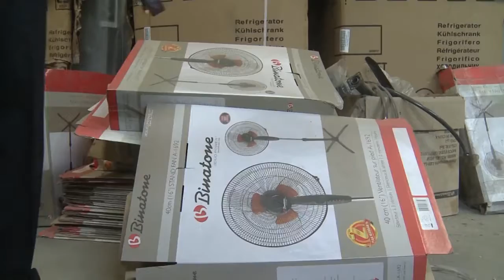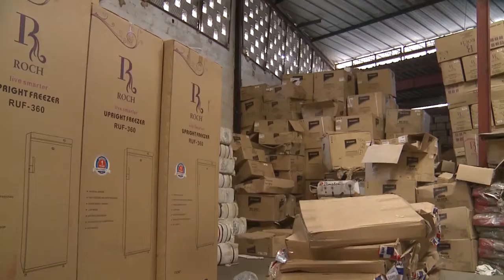Fraude douanière Importante saisie de marchandises non déclarées au port d’Abidjan